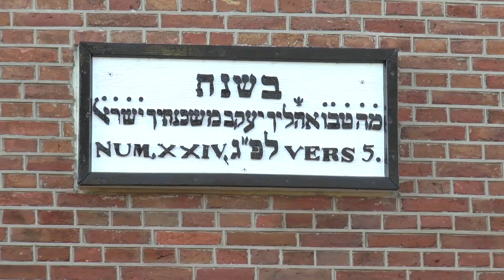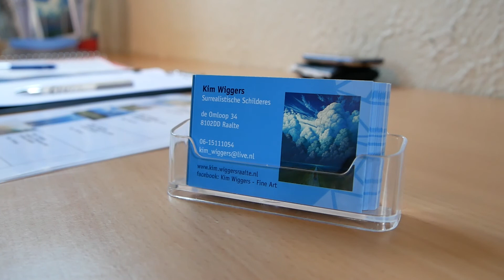RTVBorne 20180107 expositie kim wiggers bornse synagoge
VIDEO Kim Wiggers exposeert met "Er Klopt Iets Niet'

De 24e jarige surrealistische schilderes uit Raalte exposeert met haar werk in de Bornse synagoge.

Zondagmiddag 7 januari werd de expositie, die de titel "Er Klopt Iets Niet' voert, geopend.
RTV Borne was erbij en had een interview met Kim Wiggers.

Kim wil met haar schilderijen mensen aan het denken zetten. Haar werk lijkt op het eerste gezicht realistisch. Het tafereel speelt zich vaak af in een natuurlijke omgeving met indrukwekkende wolkenpartijen. Maar bij nadere beschouwing kloppen er dingen niet. Elk schilderij vertelt een eigen verhaal dat je in een geheimzinnige en/of dromerige wereld zuigt. Je gaat je afvragen wat er zich precies in die wereld afspeelt.

De expositie is te bezoeken van 7 januari tot en met 18 februari op de zondagmiddagen van 14.00 uur tot 17.00 uur en is vrij toegankelijk.

Kijk voor meer informatie op de website van de Bornse Synagoge

Kijk voor meer informatie op de website van Kim Wiggers

Camera: Wim van Ofwegen en Mohammad Alhwedi
Interview en montage: Erik Veltkamp